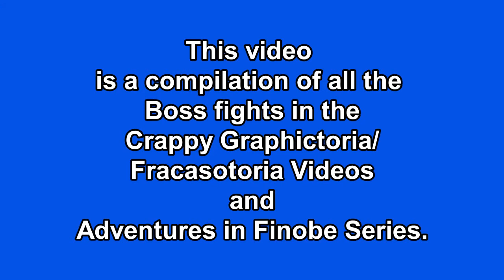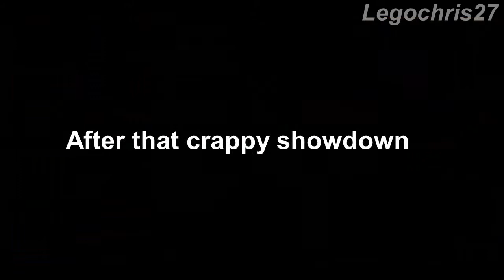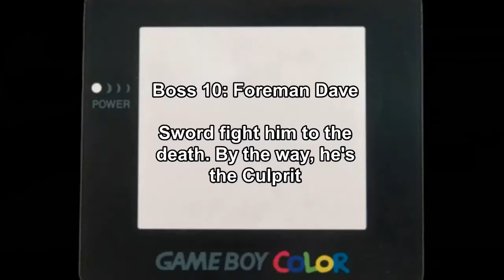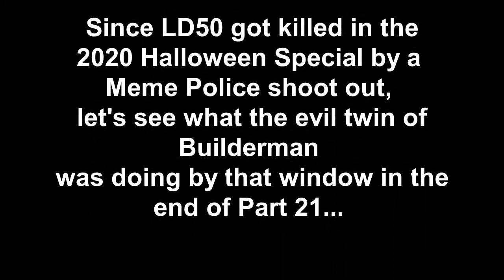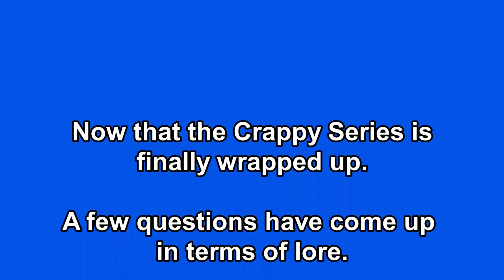A Crappy Fracasotoria Video: All Boss Battles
A complication video of all the boss fights presented throughout the crappy series since 2017, also including an extra scene. Enjoy!

*Go to each of the video's origin to find the music*

Chapters:
Introduction: 00:00
Boss 1: 00:17
Boss 2: 02:14
Boss 3: 04:25
Boss 4: 06:07
Boss 5: 08:02
Boss 6: 09:32
Boss 7: 11:30
Boss 8: 15:29
Boss 9: 16:58
Boss 10: 20:31
Extra Scene: 25:03